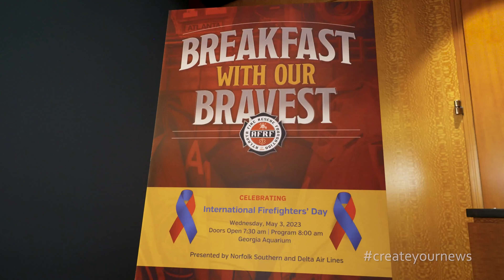Atlanta Fire Rescue Foundation | Case Study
Lucie Content specializes in creating compelling video content that tells your brand's unique story. Their approach combines professional production techniques with a creative storytelling philosophy to produce high-quality videos that resonate with your audience. Whether you're looking for behind-the-scenes footage, promotional videos, or engaging social media content, Lucie Content has the expertise to bring your vision to life. With state-of-the-art studio facilities and a team of experienced professionals, they ensure every video is crafted to perfection.

Follow Lucie Content on social media!
Everyone has a story. Lucie Content is an Atlanta production company focused on building strong relationships and collaborating with our clients to implement proven strategies that allow stories to break through the noise. Our life’s work is to shine a light on simple truths and key value points to build stories that matter most to you and are just waiting to be told.